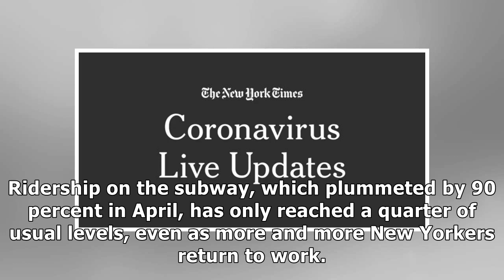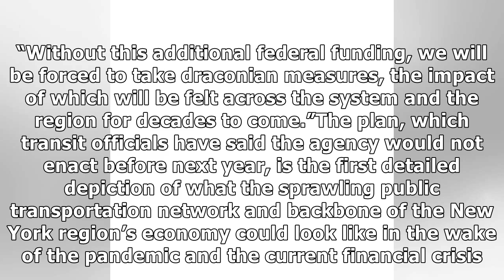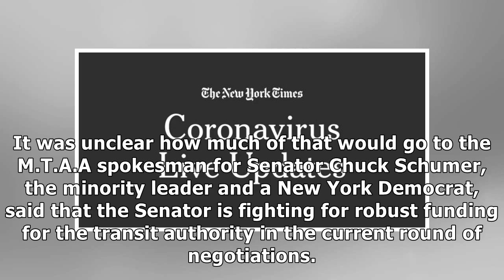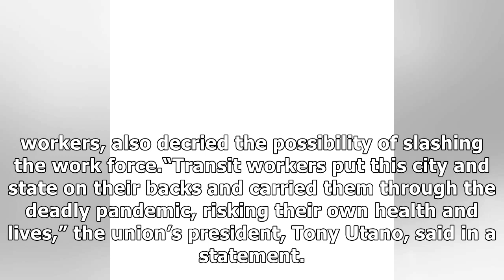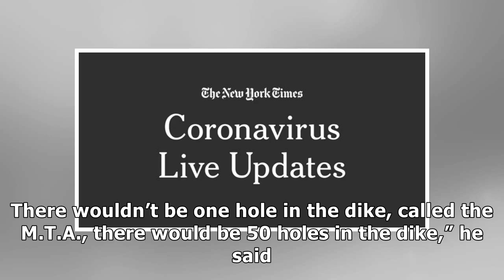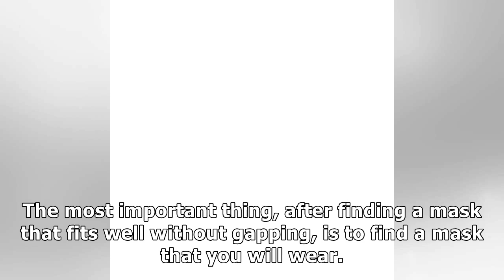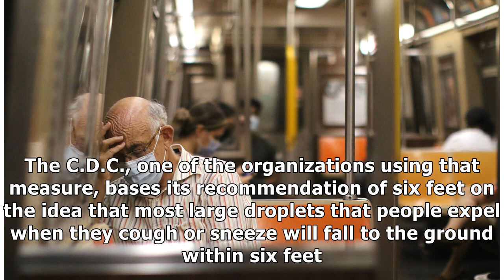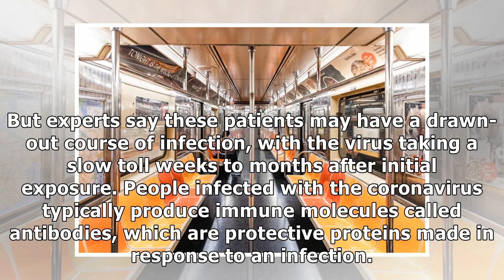M.T.A. Warns of Doomsday Subway Cuts Without $12 Billion in Federal Aid